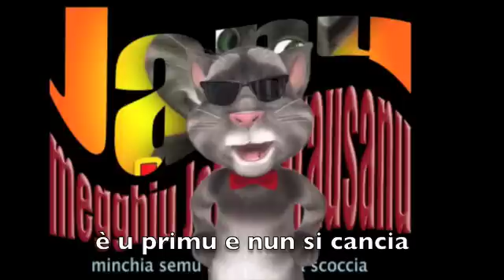Sugnu Janu e sugnu bellu